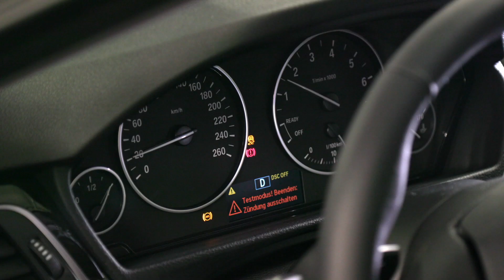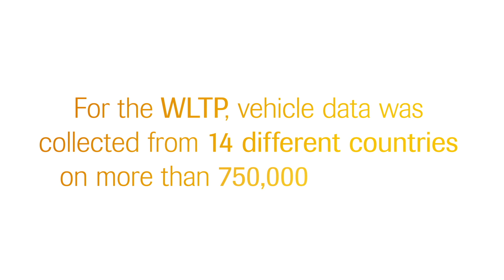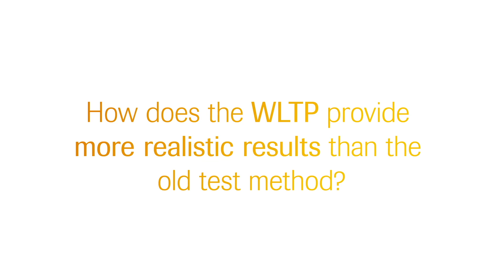The new WLTP driving cycle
Since 1 September 2017, WLTP (Worldwide Harmonized Light-duty Test Procedure) has been progressively replacing the NEDC (New European Driving Cycle) for type approvals. Germany is leading the world leader in the conversion process. This film explains what WLTP is all about, how it is being progressively introduced, and what this all means for drivers.